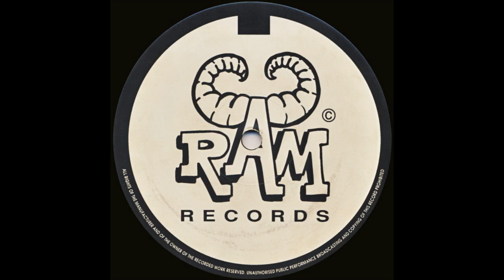Andy C - RAMM 001 - Visions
Andy C – Sour Mash E.P.
RAM Records – RAMM 001
Mid 92 Breakbeat Hardcore (Top E.P.)